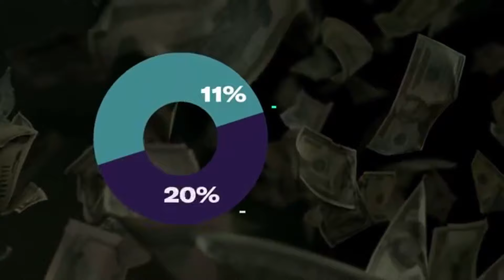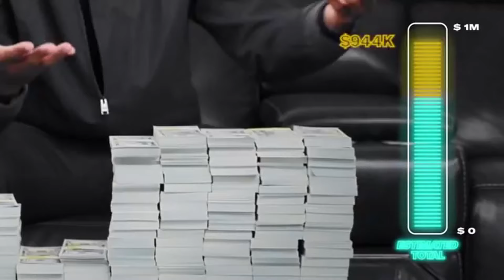10 Things You Didn't Know About Tua Tagovailoa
From the beginning of his illustrious football career Tua Tagovailoa has been a beast on the field, but did you know there are things you didn't know about Tua Tagovailoa? In Today's video we're diving into 10 things you didn't know about Tua Tagovailoa. From his insane family of athletes, to his crazy antics on the field, Tua Tagovailoa insane facts. Since his domination on the field playing for Alabama, Tua Tagovailoa craziest facts.